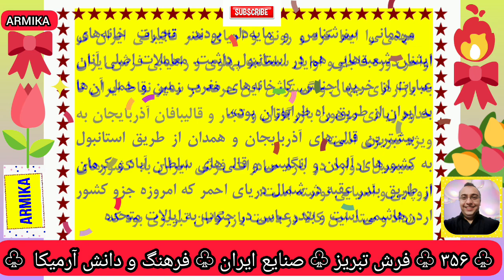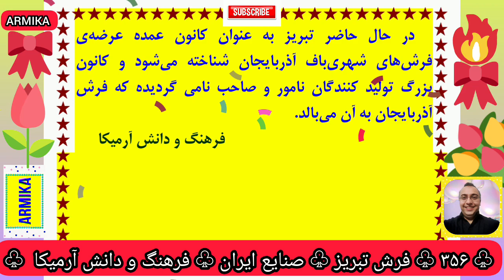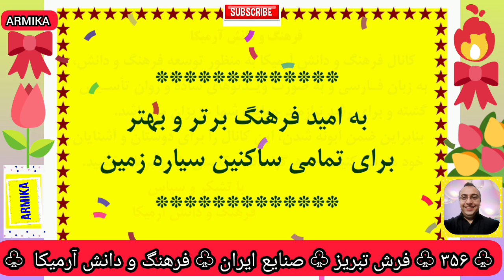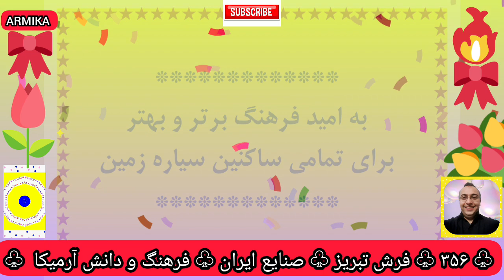۳۵۶) فرش تبریز - صنایع ایران - فرهنگ و دانش آرمیکا